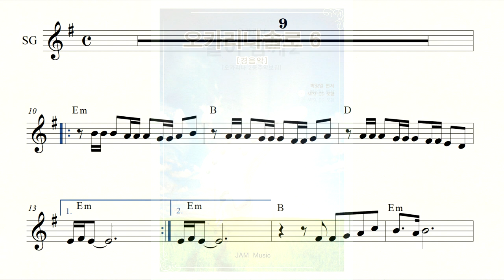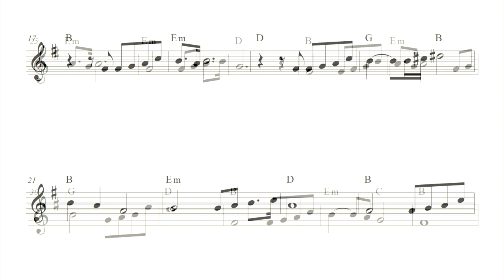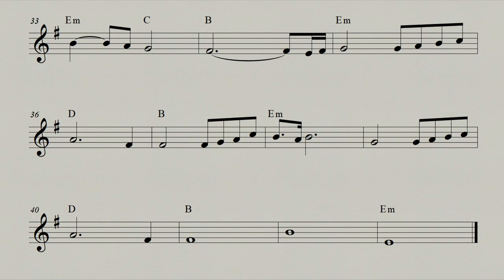03 Caravan Sary SG(대상의행렬) - 오카리나연주_오카리나 악보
오카리나솔로6 (경음악편)
총30곡중 3번

제목 - Caravan Sary (대상의행렬) - Kitaro
악기 - 성토 SG

국내에서도 많이 알려진 곡으로 Kitaro의  '실크로드' 삽입곡입니다.

이 연주는 '오카리나솔로6(경음악편)'  악보집을 연습하시는 분들의 참고를 위해
녹음한 샘플곡입니다.

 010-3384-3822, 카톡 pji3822